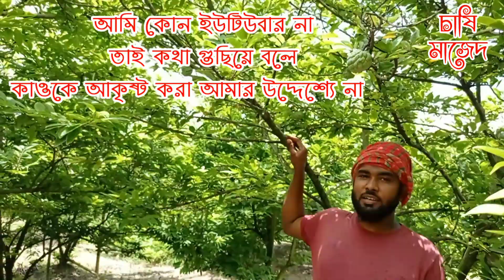থাই শরিফা চাষ করে বছরে লক্ষ টাকা করা সম্ভব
🌲🌳থাই শরিফা উচ্চ মুল্যের একটি বানিজ্যিক ফল।
লাভজনক তো বটেই,এমনকি সঠিকভাবে চাষ করতে পারলে আপনার ভাগ্যই পালটিয়ে যাবে ইনশাআল্লাহ।
পর্যায়ক্রমে ফল ধরতেই থাকে।

এই ফলের বাজাল মূল্য ২০০ থেকে ৩০০ টাকা পর্যন্ত হয়ে থাকে।
🌳বিগত বছরে এ গ্রেট ফল ২৮০ টাকা কেজি বিক্রয় হয়েছে।
কেহ বাগান করতে চাইলে আমাদের সাথে যোগাযোগ করুন।
🌺🌷১০০% কলমের চারা সরবরাহ করা হয়।
আপনারা চাইলে বীজের চারাও দেয়া যাবে।
📲০১৯৬৯০৯৪৪৮৯( বিস্তারিত জানতে কল করুন)

🌷আসসালামু আলাইকুম🌷
🌼আমি মাজিদুল হক একজন  কৃষি উদ্দোক্তা।
 এবং কাজ করছি নার্সারি নিয়ে।

🌻আপনারা যারা ছাদ বাগান করতে চাচ্ছেন বা বাড়ির আঙ্গিনায় ফলের গাছ লাগাতে চাচ্ছেন তারা আমার সাথে যোগাযোগ করতে পারেন।

🌺🌼খুরচা ও পাইকারি বিক্রয় করা হয় 🌼
 বিশ্বস্ততার সাথে ও গ্যারান্টি সহ চারা সরবরাহ করা হয়।

🚙🚚কুরিয়ারে ডেলিভারি দেয়া হয়
অর্ডার কনফার্ম করে কুরিয়ার কন্ডিশনে ডেলিভারি দেয়া হয়।
🌵আমার কাছে সব ধরনের দেশি-বিদেশি ফলের চারা পাবেন ইনশাআল্লাহ।

🏠ঠিকানাঃ নিধিকুন্ডু, জীবননগর, চুয়াডাঙ্গা
০১৯৬৯০৯৪৪৮৯( Imo,Whatsapp)